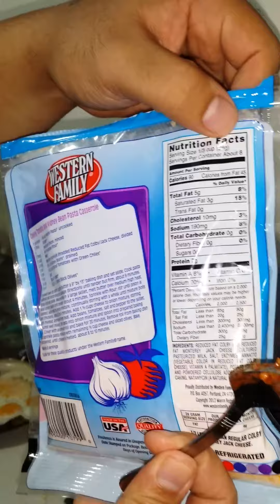Postworkout meal during my trip to Utah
Learning to be flexible and smart with nutrition has been huge for me. I've been a victim of reading a ton of books and going to nutrition seminars which scattered my knowledge and caused me to lose sight of the basics! This style may not work for everybody but it works for me, do what works for you!